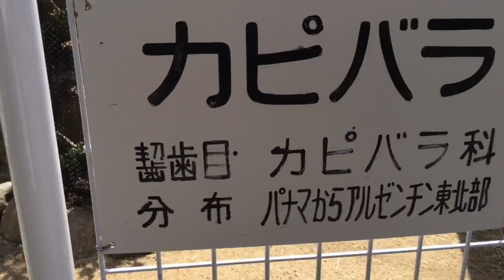池田動物園のカピバラ